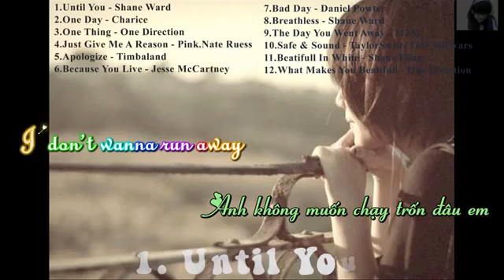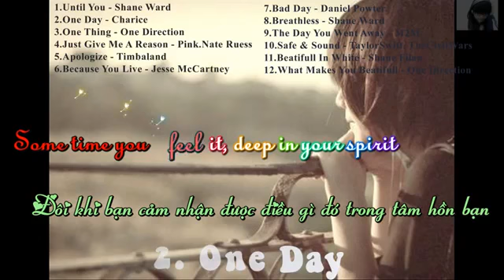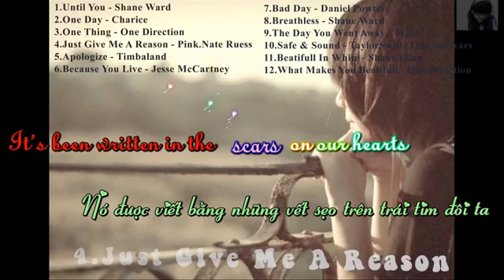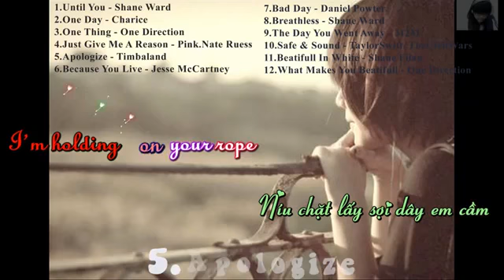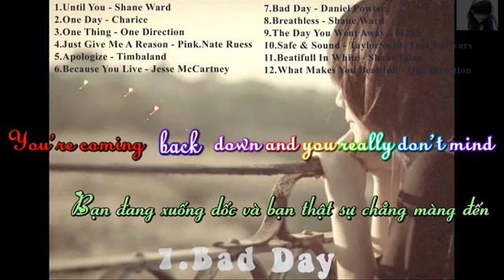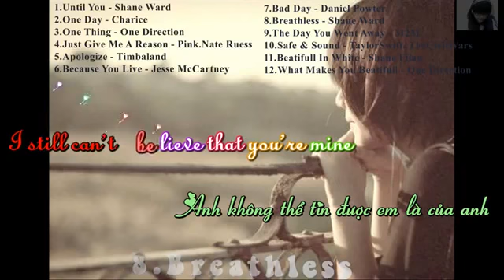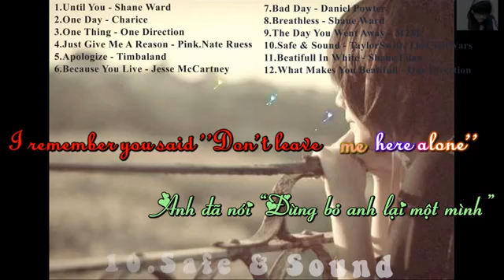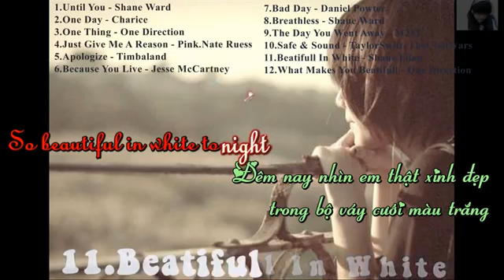Học Tiếng Anh Qua Bài Hát Sub + Kara Tổng Hợp Những Bài Hát Tiếng Anh Hay Nhất 2014 Part 1